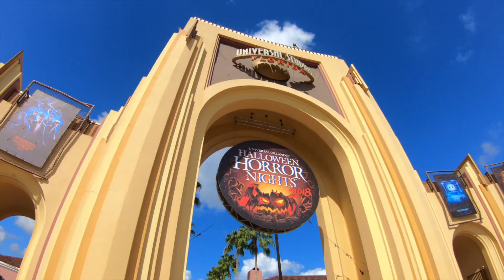GoPro Hero 7 Black Video Test At Universal Orlando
Rendered in 1080p due to using Hyperlapse
Took the Hero 7 to Universal Studios to test out its dynamic range and hyperlapse feature.

Hero Sleeve Black
Hero Sleeve White
Hero Sleeve Blue

El Grande
The Handler
Dual Charger